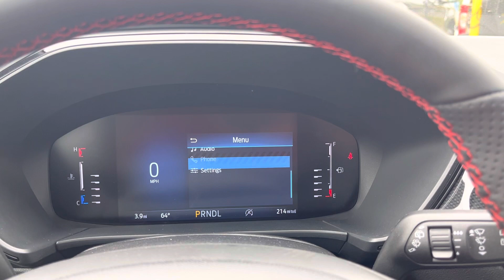2023 Ford Escape | ST#7020N